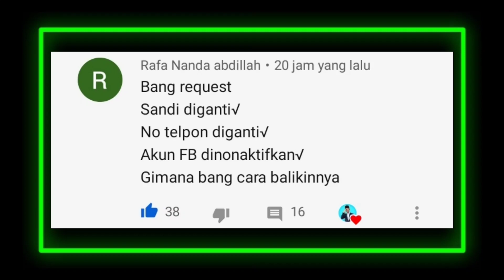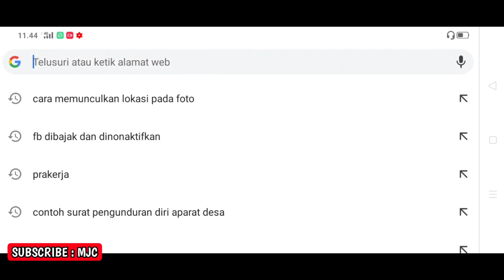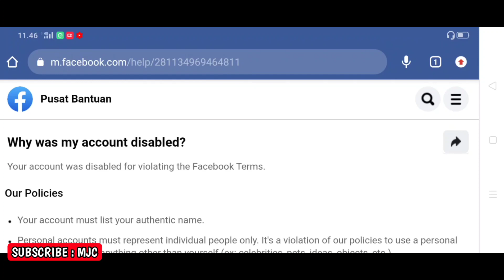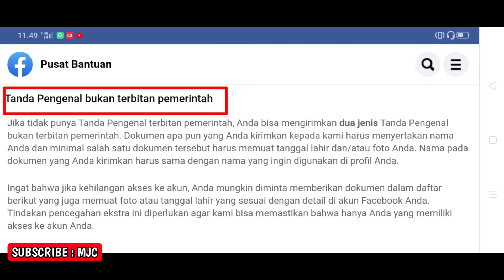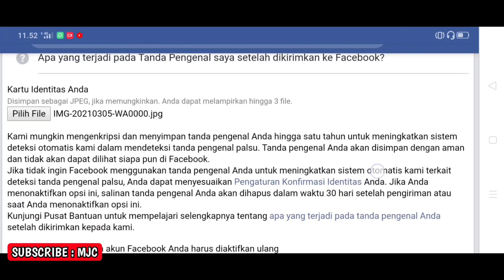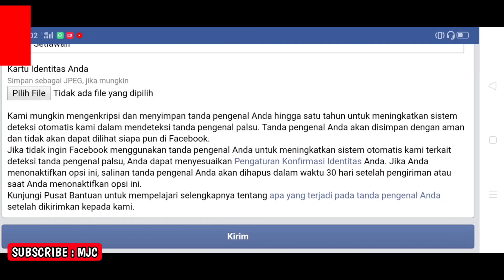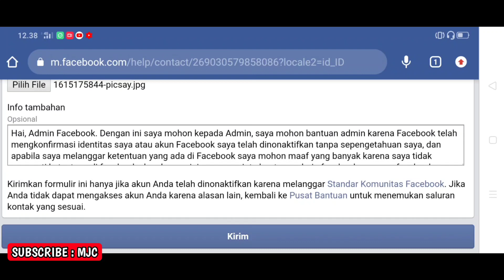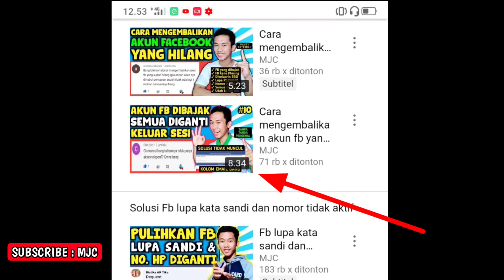Cara mengembalikan akun fb yang dibajak - dan Dinonaktifkan part 13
Inilah cara mengembalikan akun fb yang dibajak. cara mengembalikan akun fb yang dibajak ini juga dinonaktifkan. Selain itu, akan juga dijelaskan cara mengembalikan akun fb yang dibajak secara lengkap dan mudah dipahami.